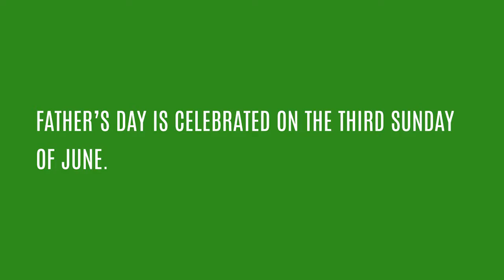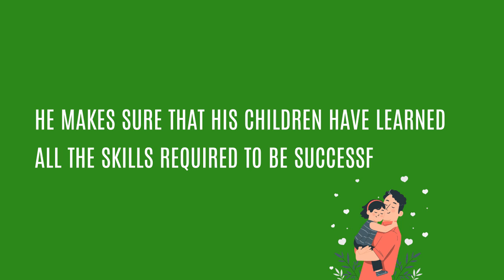Father's Day 2021 | 10 Lines Short Essay for students | Fathers Day 2021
My father - My role model - 10 line essay for Kids for LKG UKG First standard students.
Father's day Essay 2021
Fathers day 10 Lines short essay